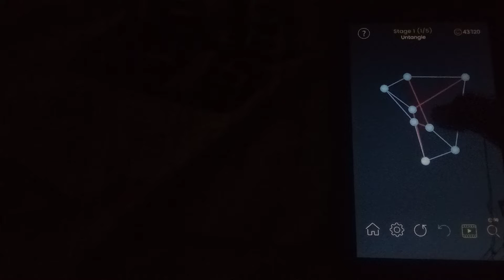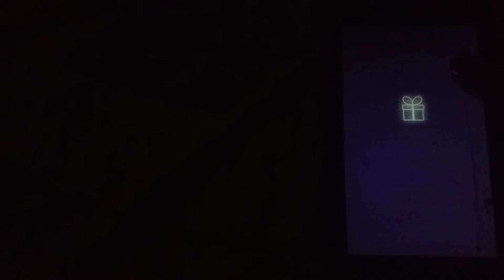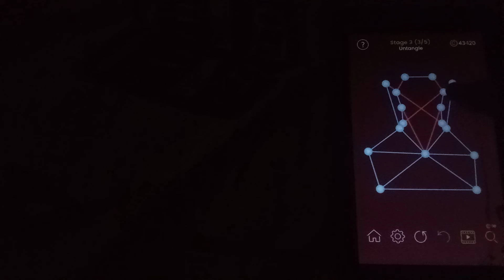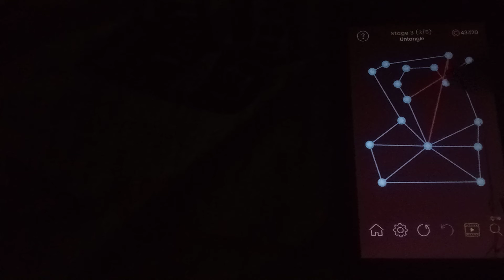Solving Daily Task In Puzzle Glow Day 141